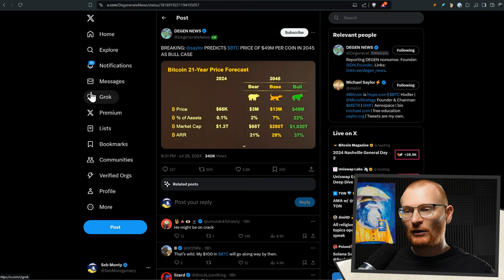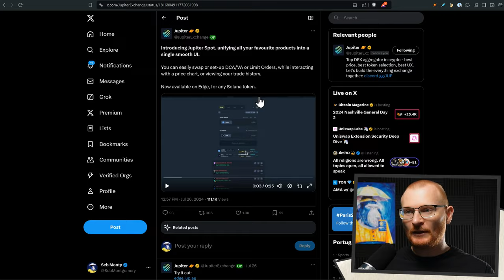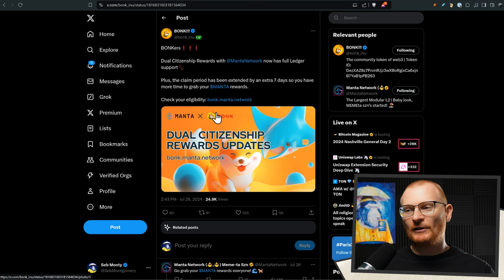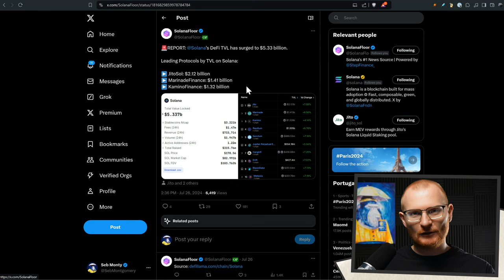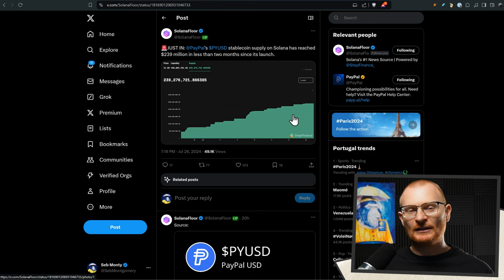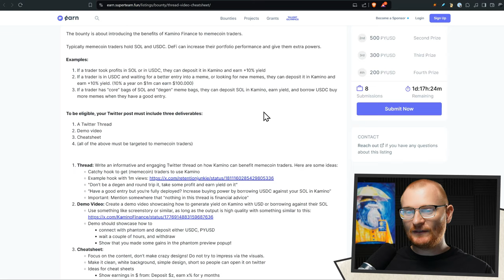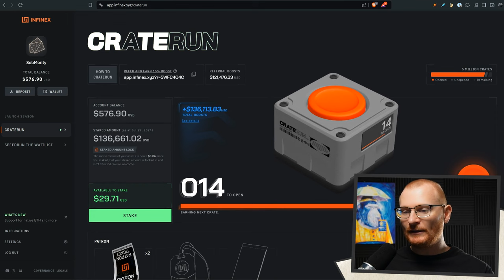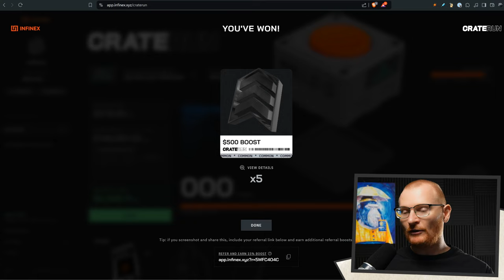Solana News: BTC Conference is Hot! SOL, BTC and Memes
Daily Debrief: 27th July 2024

What Wallet?

⏰Timestamps & Resources ⏰

00:00 Introduction and Overview
00:09 Bitcoin and Market Trends
01:22 Bitcoin Conference Highlights
02:25 Solana and Market Dynamics
02:48 Jupiter Updates and Token Supply
05:00 DeFi and Staking Insights
08:59 Meme Coins and Market Strategies
11:19 Community and Ecosystem Updates
12:35 Actionable Insights and Conclusion

Solana 👉 2coZyEDezNyzTvfAYkAJRZZGabsx4JtA8XFzXTLCCRN7